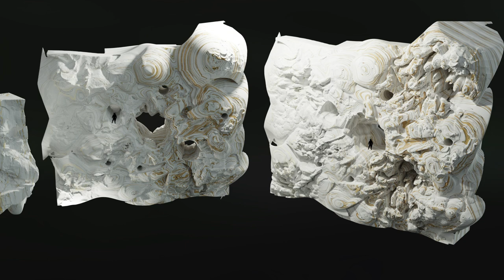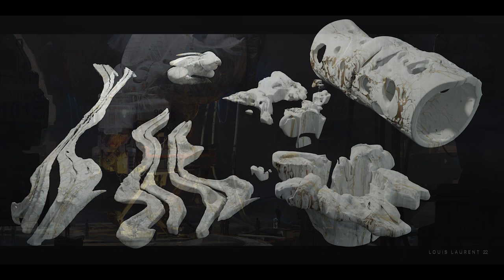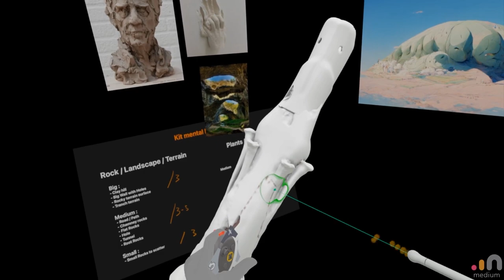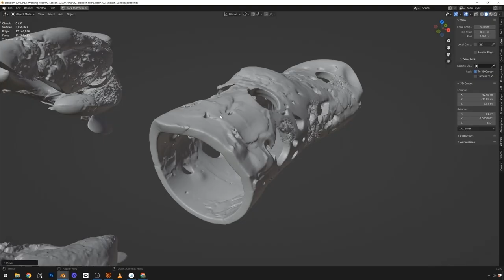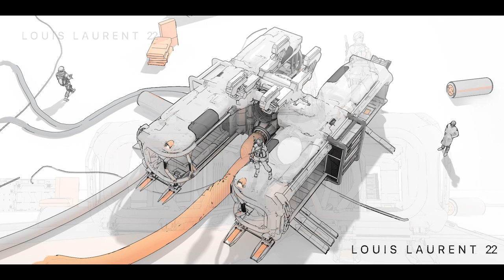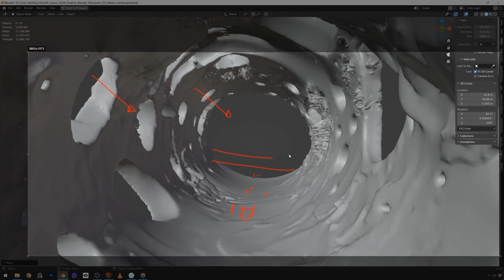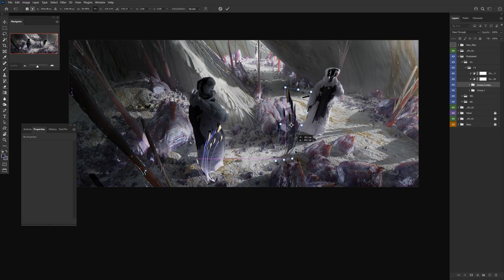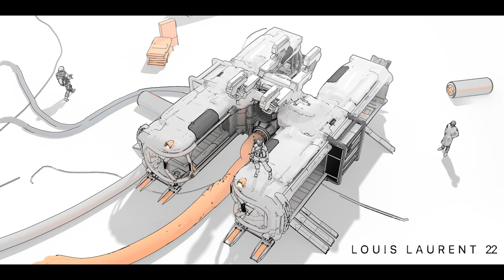Artistic Fun with Louis Laurent | Ep.47 The Learn Squared Podcast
Brand New Learn Squared Instructor Louis Laurent joins us to tell you how he has fun whilst making art and how he turned it into a course!